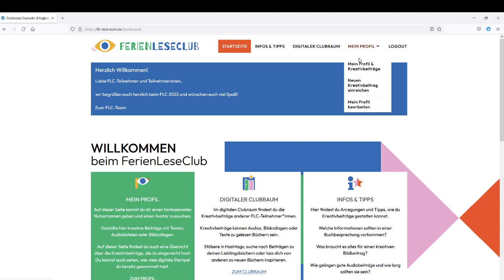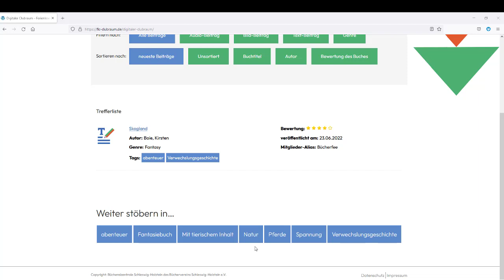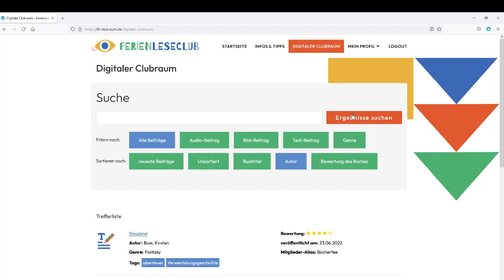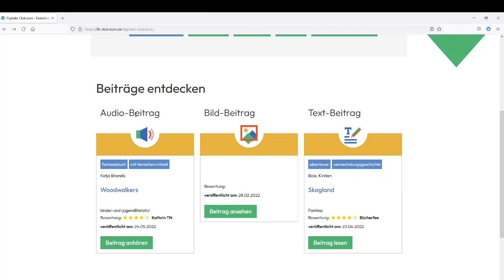Tutorial für FLC-Teilnehmer*innen: Beiträge im digitalen Clubraum + Recherche nach Beiträgen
Das Tutorial zeigt FLC-Teilnehmer*innen, wie ihre Kreativbeiträge im digitalen FLC-Clubraum dargestellt werden und wie sie diese verwalten können.
Das Tutorial gibt damit einen Überblick über die Funktionen des digitalen Clubraums für Kinder und Jugendliche.

Der FerienLeseClub (FLC) ist das größte Leseförderprojekt in den Sommerferien in Schleswig-Holstein. Kinder und Jugendliche lesen in den Öffentlichen Bibliotheken zahlreiche Bücher (analog und digital) und sammeln nach den Buchgesprächen Stempel in ihren Logbüchern. Auf den Abschlussparties wird das Leseengagement durch entsprechende Zertifikate gewürdigt.